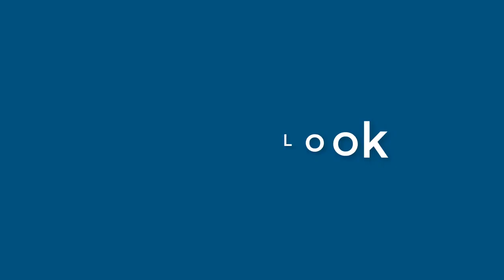Ronald Waters - appearance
Name Look - Ronald Waters - appearance. In this video we present "Ronald Waters" name look and feel in various scenarios. You can check Amazon offer on Ronald Waters
This video will cover:
How does "Ronald Waters" look as a personal letterhead?
How does "Ronald Waters" look on a business card?
How does "Ronald Waters" look on a computer/laptop screen?
How does "Ronald Waters" look with different background colors?
How does "Ronald Waters" look with various fonts?